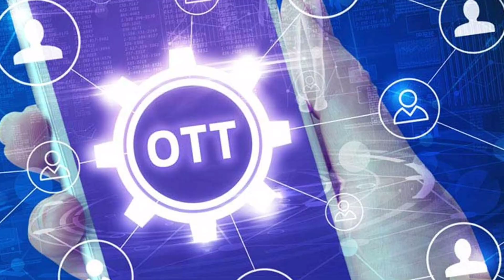prem geet 3 इस OTT platform मैं आएगा | zee5 मैं प्रेम गीत 3 मूवी आएगा | zee5 prem geet 3 movie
Prem Geet 3 Ott Release Date confirm | Prem Geet Ott Update | Prem Geet 3 Ott Par KabAayegi

prem geet 3 box office collection day 9
prem geet 3 box office collection day 10
prem geet 3 day 2 collection
prem geet 3 day 3 collection
prem geet 3 day 4 collection